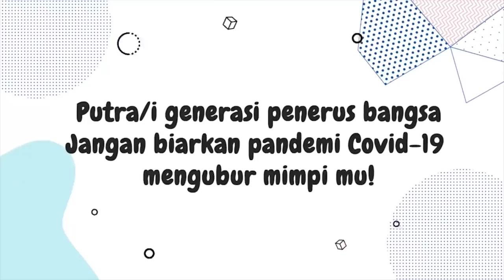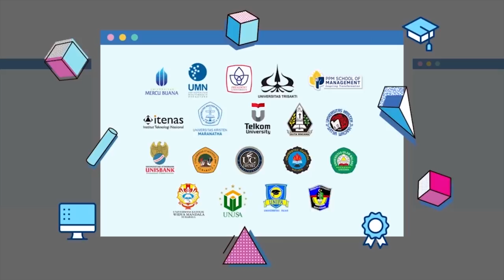Ricuh, Massa Demo Rusak Gedung DPRD Malang Kota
Aksi demonstrasi penolakan UU Cipta Kerja (Ciptaker) di depan Gedung DPRD Kota Malang, Jawa Timur, Kamis 8 Oktober 2020, berujung ricuh. Sejumlah massa aksi melempar botol, batu hingga petasan ke arah gedung dewan.

Kondisi tersebut menyebabkan kaca di sejumlah sudut gedung DPRD Kota Malang pecah. Bahkan, kawat duri yang dipasang polisi pun juga ikut dirusak, hingga membuat massa aksi merangsek ke halaman gedung dewan.

Massa aksi sendiri merupakan perwakilan dari mahasiswa dan buruh se-Malang Raya yang tergabung dalam Aliansi Malang Melawan. Mereka memulai aksi dengan berorasi di kawasan perempatan Rajabali Kota Malang sekitar pukul 09.00 WIB.

Massa aksi tiba di depan gedung dewan sekitar pukul 10.00 WIB. Kedatangan mereka pun telah disambut oleh ratusan polisi yang siaga berjaga. Namun, aksi tiba-tiba berujung ricuh sekitar pukul 11.00 WIB.

Polisi pun sempat menembakkan water canon hingga mengerahkan personil dengan pengaman lengkap untuk menghalau pergerakan massa aksi. Kericuhan pun dapat diredakan sekitar pukul 12.00 WIB.

Sebelumnya, Polresta Malang Kota, menegaskan pihaknya tidak mengeluarkan izin kepada para buruh untuk melakukan aksi demonstrasi terkait penolakan Undang-Undang Cipta Kerja di wilayah Kota Malang, Jawa Timur. Meski begitu, polisi tetap melakukan antisipasi.

"Kami sudah menerima (informasi) terkait unjuk rasa besok (Kamis). Sudah ada perintah, bahwa ini dilarang, dan tidak dapat izin. Namun, ada 400 personel yang disiagakan," kata Kapolresta Malang Kota, Kombes Leonardus Simarmata, Rabu 7 Oktober 2020

Leo, sapaan akrabnya, menambahkan, izin aksi demo tersebut tidak dikeluarkan lantaran saat ini masih masa pandemi COVID-19. Sebab, aksi demo sendiri bisa menimbulkan kerumunan masyarakat.

"(Bila masih tetap ada demo) harus tetap menerapkan protokol kesehatan secara ketat. Jangan sampai ini jadi potensi klaster penularan baru. Saya sampaikan, ini tidak berizin, namun kita tetap layani," ujarnya.

Video: Kontributor/Daviq Umar Al Faruq